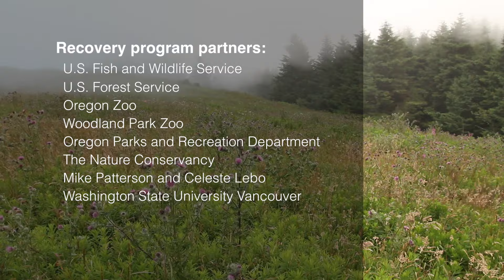Imperiled Oregon Silverspot Butterfly Caterpillars Are Released Into Wild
249 threatened Oregon silverspot butterfly caterpillars recently moved out of our conservation lab and into the wild!